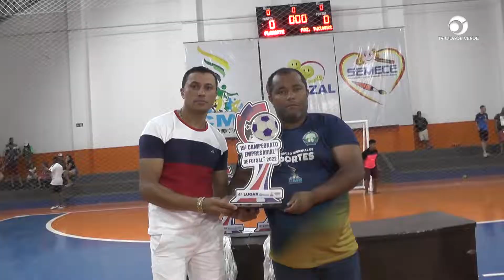Final da copa empresarial de futsal 2022